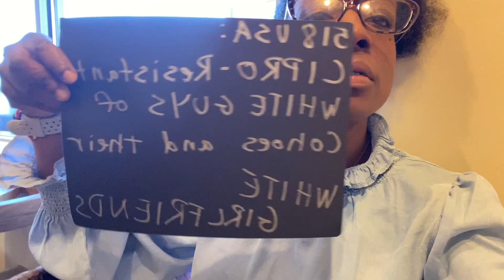lehiphoplatradoff.com ™ | Chuis pas là pour faire la belle, t’es accro comme ...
« Chuis pas là pour faire la belle,
mais t’es quand même accro comme à la cocaïne »

par mes soins :
mais t’es quand même accro comme ...

"AHOO "
Chilla, Bianca Costa, Davinhor, Le Juiice, Vicky R (extrait documentaire "Reines") │ CANAL+

autoproduit
aux States

The official translation
La traduction officielle

Sainte 🇮🇹🇪🇺 Agathe

13 h à ⚜️ MTL

Al qalam Alva N’GUESSAN FRENCH

((( NOT FROM ALBANY, NEW YORK )))